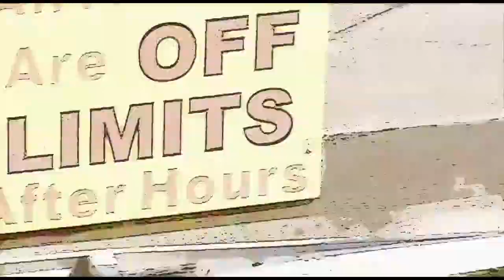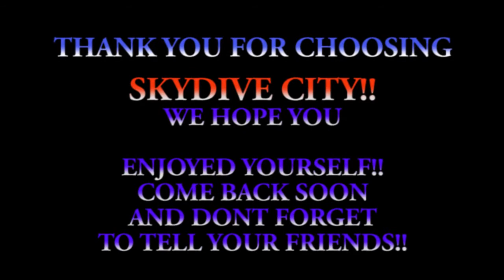Hannah Landes 06 25 17